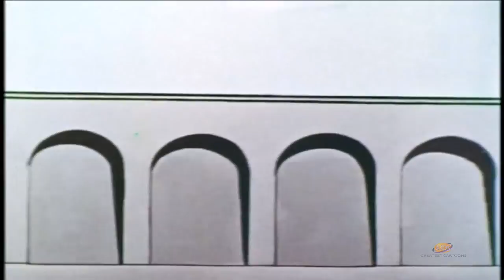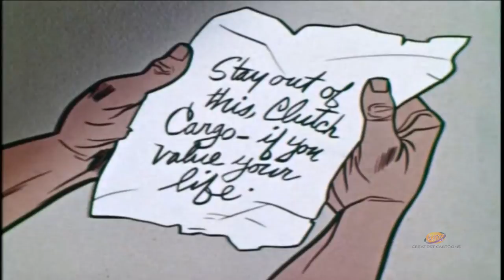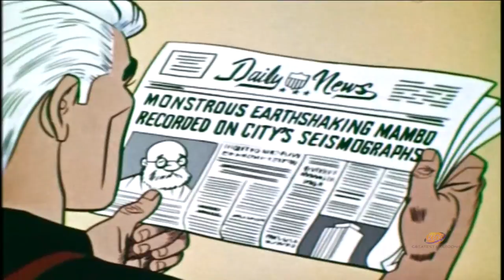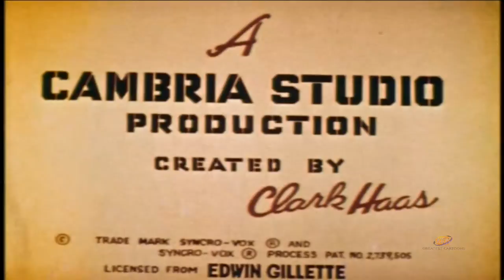Clutch Cargo Compilation #2 (1959) | 10 Animated Adventures | Richard Cotting | Hal Smith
Director: Phil Booth
Writer: Clark Haas
Starring: Richard Cotting, Hal Smith, Margaret Kerry